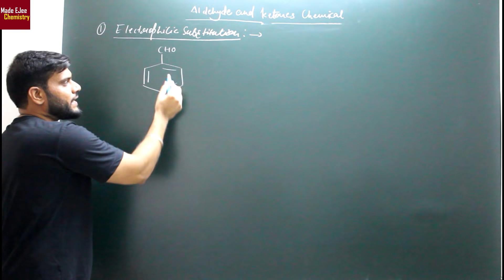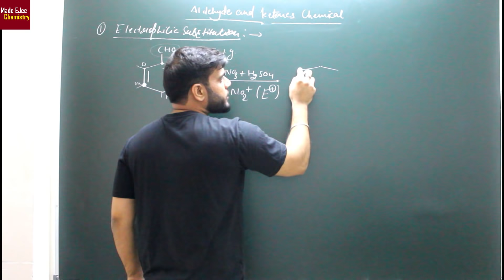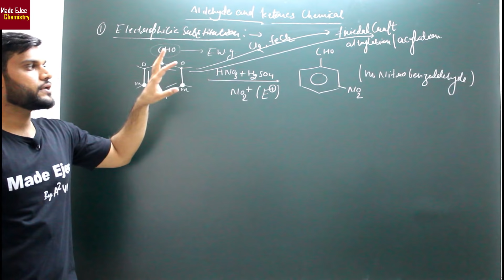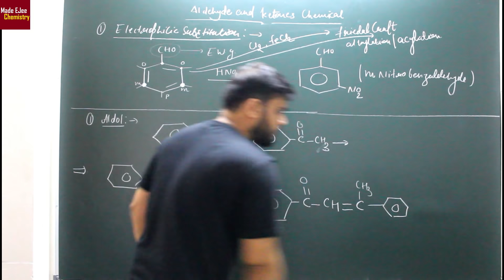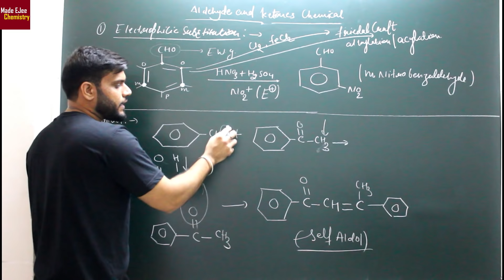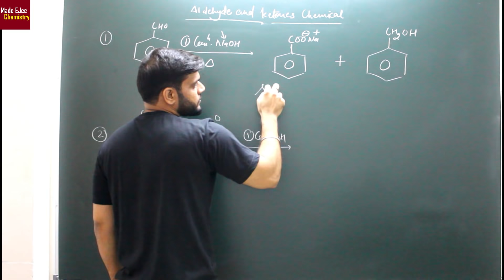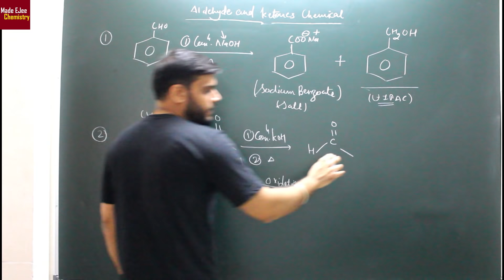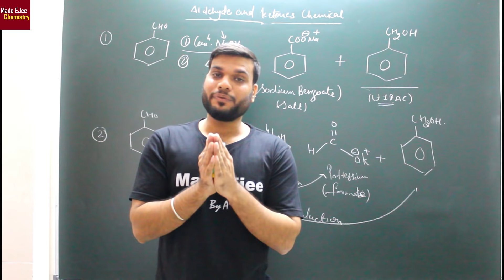(L-36) Electrophilic Substitution Rxn. + Question Practice On Aldol & Cannizzaro || JEE NEET